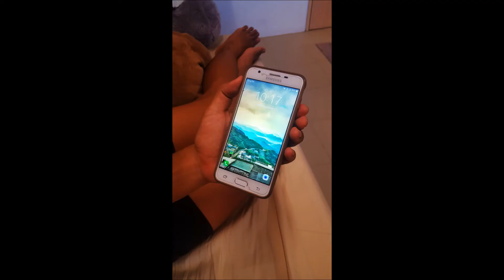The Cursed Mask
NTU ADM/1 Sem 1 Foundation 4D Project 3: Sequential Thinking (90 Images)
Stop Motion Project: The Cursed Mask
Ft. Mark (Thanks Mark!)
Venue for photos: Pioneer Hall